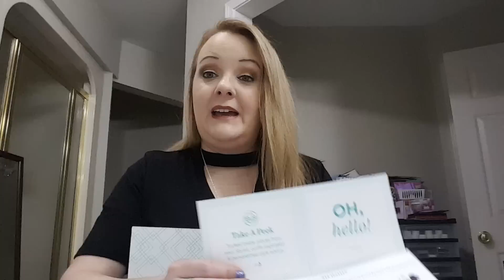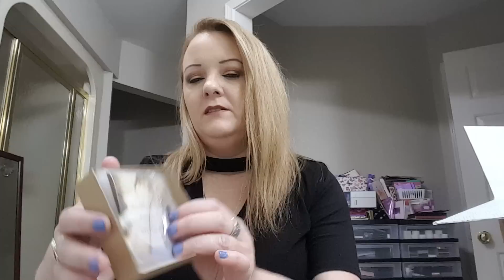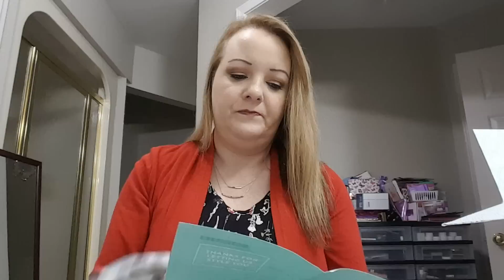STITCH FIX UNBOXING & TRY ON | MAY 2018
Hey y'all here is my Stitch Fix unboxing & try on for May 2018! I hope you enjoy it:) Here is my referral I get a $25 credit if you use my link and you will get your first box free!